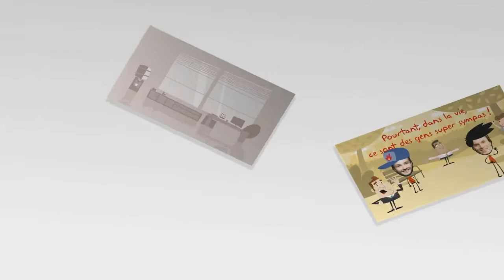Lab RH story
L'histoire du Lab RH, la vraie :)